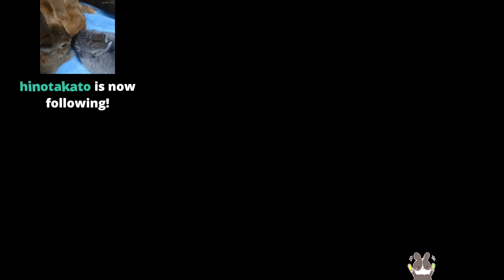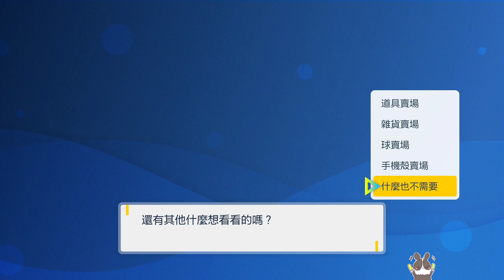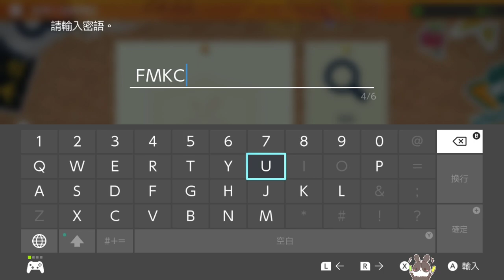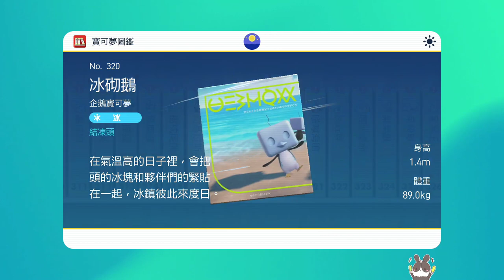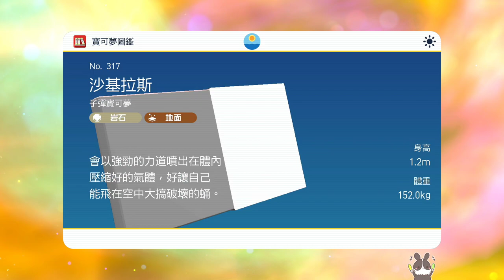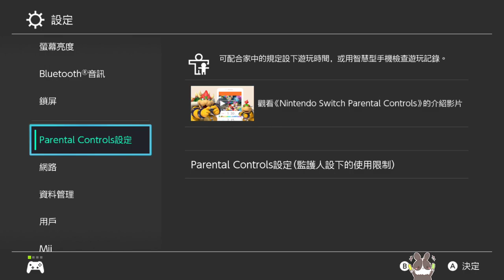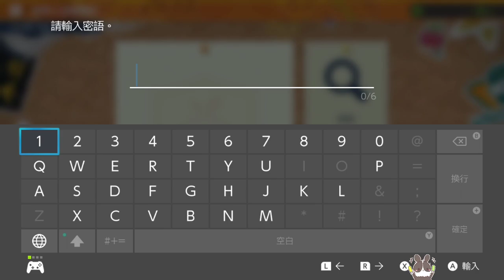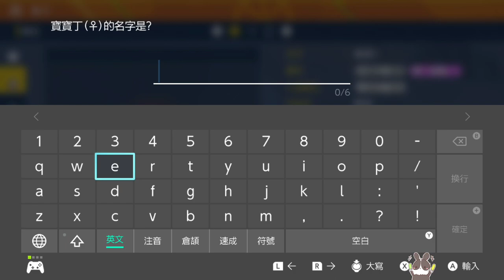【繁星】 寶可夢 朱 2022 11 21